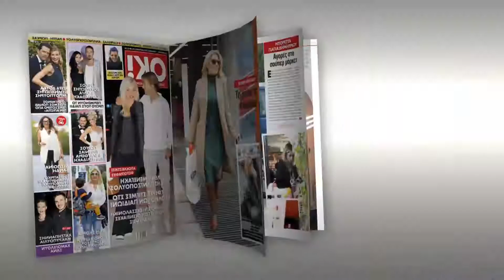Μόνο στο ΟΚ! που κυκλοφορεί 26-10-2016